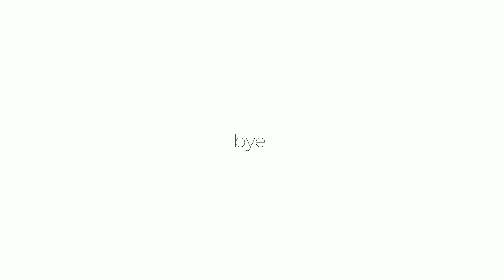Thigh Workout at Home || Legs Workouts || mIthun L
Thigh Workouts Plan's 📝

1: Weighted Squats  /  25  repetition & 3 Set.
2: Curtsy Lunges  /  30 repetition & 3 Set .
3: Jumping Squats  /  15 repetition ( then u advance level perform 25 repetition ♨️ ) 3 Set .
4: Lunges  /  30 repetition & 3 Set.
5: Sumo Squats  /  20 repetition & 3 Set.
6: Wall Set   /  30 Second & 2 Set.

 ine sabhi exercise ko aapko leg day ke din exercise karna hai 💯.

most important your body part ( Thigh muscles, improve your immunity system & boost Your testosterone level 📈, don't miss your leg days 👿.